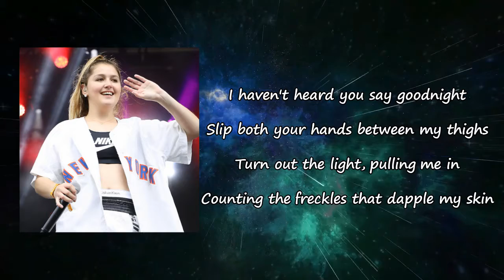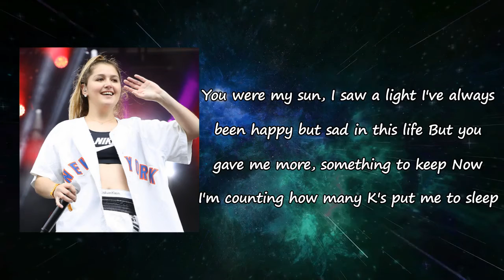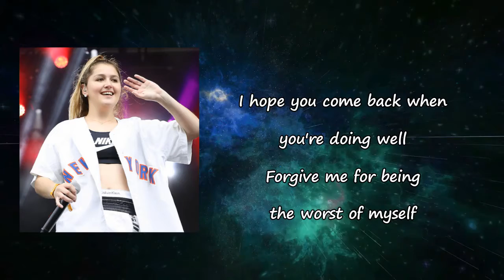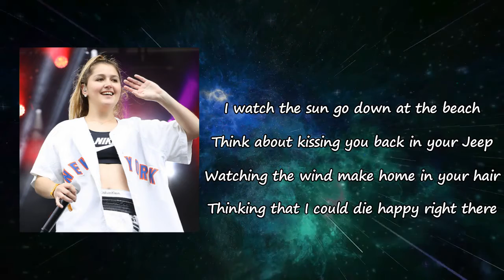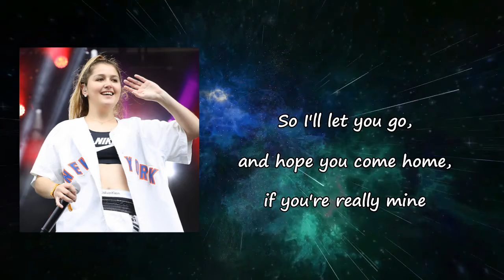Chelsea Cutler - New Recording 28 - Lions Lyrics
Songs: New Recording 28 Lions by Chelsea Cutler Alexander 23
Album

New Recording 28 Lions Lyrics:

I haven't heard you say goodnight
Slip both your hands between my thighs
Turn out the light, pulling me in
Counting the freckles that ... my skin*
I haven't felt you scratch my back
I make a joke 'cause I know you will laugh
My favorite sound, hope that you still
Laugh just as much now I'm not there to hear
I'll lay awake hoping that you're asleep
In your building that's only 16 blocks from mine
I'll sleep all day hoping that you're awake
Loving every moment, doing alright
You said if I really love you, then I'd understand
Why a person like you needs some time
So I'll let you go, hope you come home
If you're really mine
You were my sun, I saw a light
I've always been happy, but sad in this life
But you gave me more than something to keep
Now I'm counting how many k's put me to sleep
I want you to smile, to feel like enough
'Cause you deserve yellow and lions and love
I hope you come back when you're doing well
Forgive me for being the worst of myself
And I'll lay awake hoping that you're asleep
You said if I really love you, I'd understand
So I let you go and hope you come home
If you're really mine, mmm
I watch the sun go down at the beach
Think about kissing your back and your cheek
Watching the wind make home in your hair
Thinking that I could die happy right there
I took my phone to tape as you walked
Down the white coast with your hand in my palm
So I never forget how it feels to be home
When I close my eyes, that's where I go
So I'll let you go and hope you come home